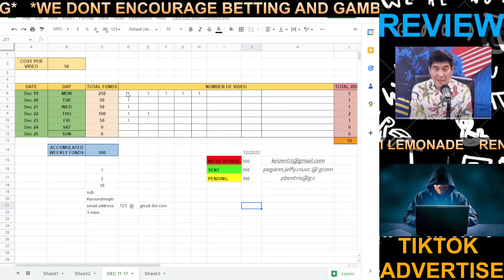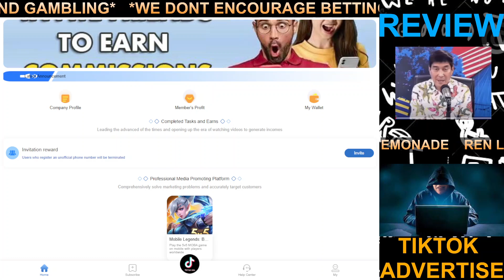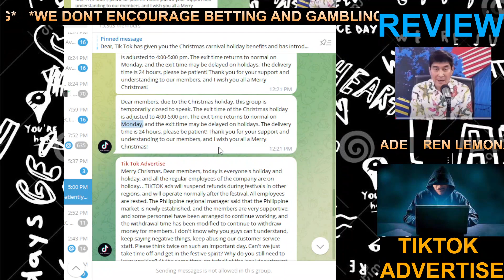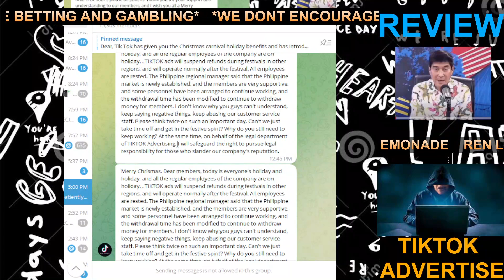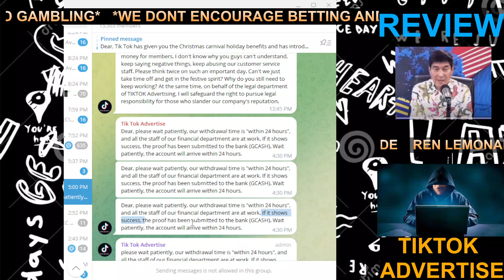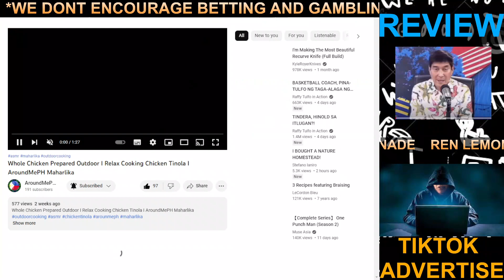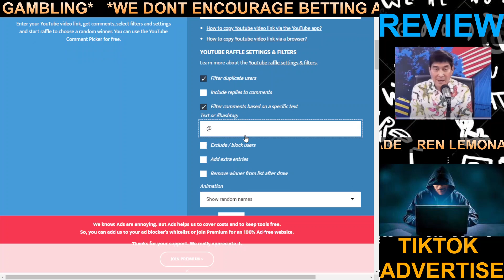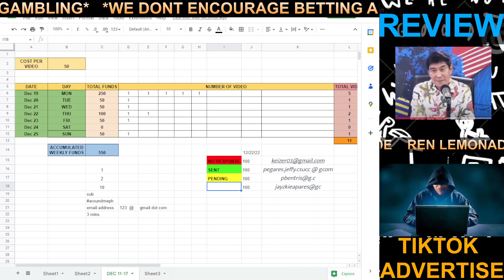TIKTOK ADVERTISE EXIT NA BA? I TIKTOK ADVERTISE SCAM OR LEGIT TIKTOK ADVERTISE LATEST UPDATE 12/25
TIKTOK ADVERTISE EXIT NA BA? I TIKTOK ADVERTISE SCAM OR LEGIT TIKTOK ADVERTISE LATEST UPDATE 12/25/22

Sumali sa aking telegram group para sa iba pang mahahalagang detalye ukol dito.

THE LINK PROVIDED SERVES AS AN ALERT, AWARENESS OR CAUTION TO EVERYONE.
IF YOU SEE SIMILAR SITE IN THE FUTURE THEN YOU CAN MAKE A WISE DECISION NOT TO GET SCAMMED.
JUST TO BE CLEAR, WE DONT ENCOURAGE INVESTING GAMBLING, BETTING ETC.
ITS ILLEGAL!
TIKTOK ADVERTISE / PUBLIC TIKTOK CHAT

tiktok advertise, tiktok advertise scam or legit, tiktok advertise latest update, tiktok advertise proof, tiktok advertise scam review
public tiktok advertise, public tiktok advertise scam or legit, public tiktok advertise latest update, public tiktok advertise proof, public tiktok advertise scam review

paano kumita ng pera online, paano magkalaman ang gcash, paano yumaman, paano kumita ng pera ng libre,